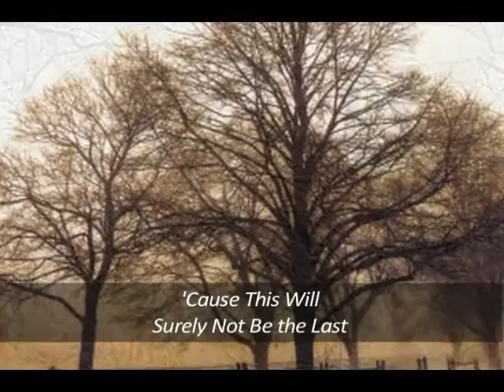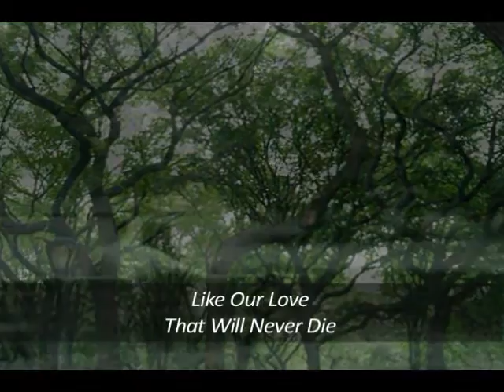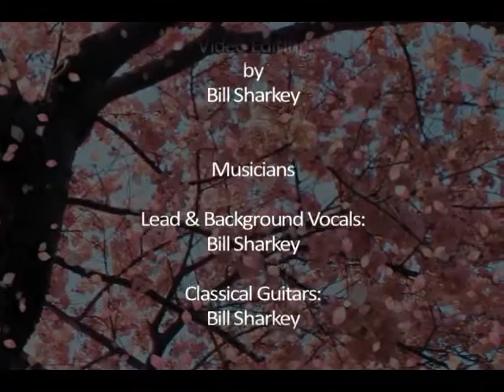Bill Sharkey - A Season Song [Lyrics] (1978)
Bill Sharkey - A Season Song
Music & Lyrics W. F. Sharkey
ⓒ ⓟ 1978 Cystik Records & Publishing/W. F. Sharkey (BMI)
Bandcamp Webpage:

From the album "W. F. J. S. IV" released December 1, 1978.

Produced by Bill Sharkey
Recorded at Sound Tech
Pennsauken, NJ, 1979
Engineer Randy Weaver
Mixed by Randy Weaver & Bill Sharkey
Video Editing by Bill Sharkey

Music video by Bill Sharkey ⓒ ⓟ 1978/2016 Cystik Records & Publishing / W. F. Sharkey

Musicians
Bill Sharkey: Lead & Background Vocals, Classical Guitars
Diana Solomon, Philip Kates, Carol Heffelfinger: Strings
String Arrangement by Bill Sharkey

Lyrics:

Autumn leaves come falling down
Onto the hard and but cold ground
They've turnt yellow, red, and brown
They hit the ground without much sound
The seasons change in one large cycle

Summer as passed and autumn has come
Winter is on it's way to some
But let's not push it too too fast
'Cause this will surely not be the last

The seasons go on and on
Like our love that will never die
The seasons must go on and on
'Cause without love you're only one

Now we can think of times we had
Times when we were both sad
And now life goes on and on
So let us sing a new season song